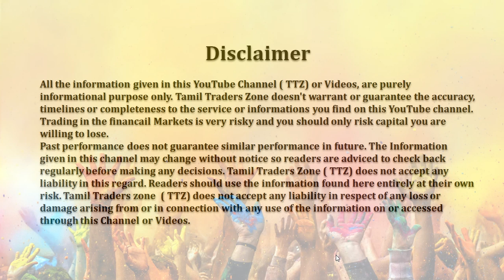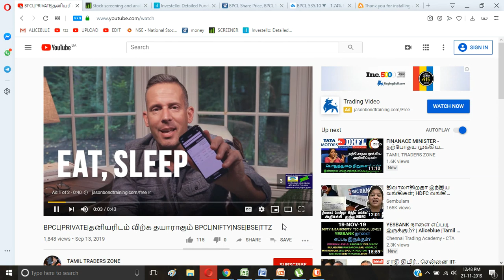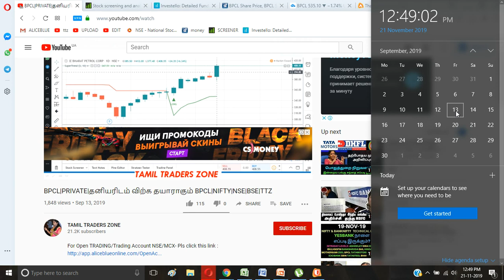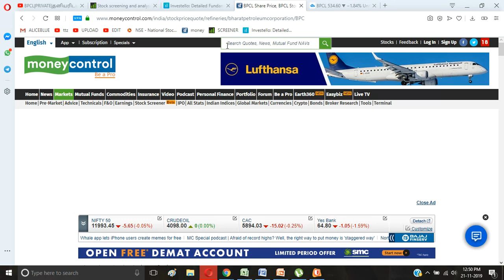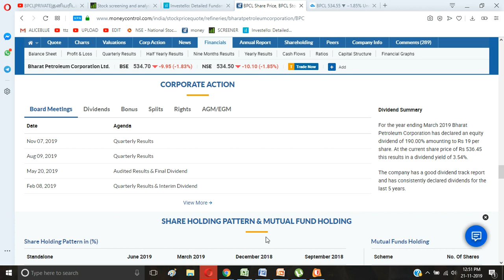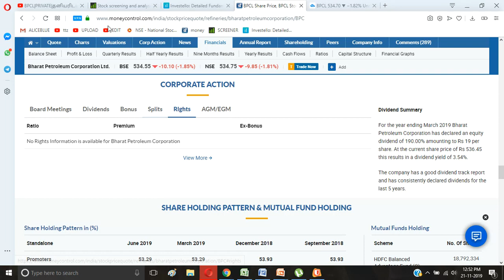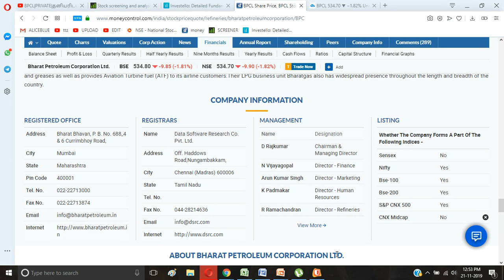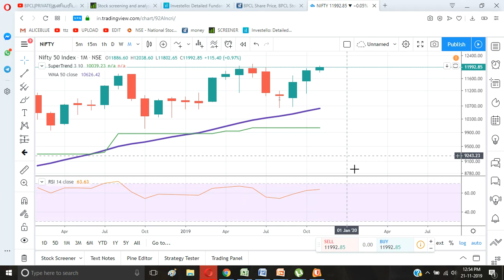எதிர்பார்க்காத பொதுத்துறை நிறுவனங்கள் விற்பனை| ALICE BLUE|ZERODHA|UPSTOX|TTZ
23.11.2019 - WEBINAR - ONLINE TRAINING SECTION -
OPTION STRATEGY -

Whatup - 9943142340